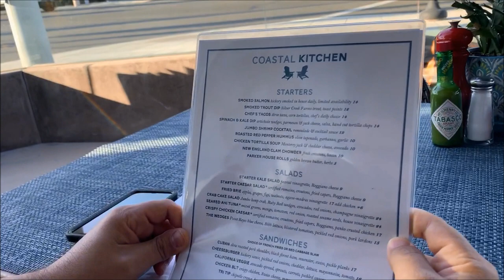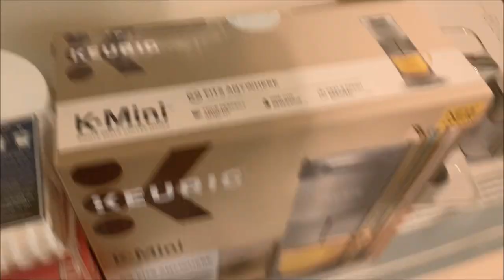A DAY IN MY LIFE AS A NEW AMPUTEE | FOLLOW ME AROUND | DANA POINT + COFFEE BAR SET UP (RONYRON)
Hi Guys,

In today's vlog I am taking you guys along as I am packing an order from my eBay store! I have a cute little eBay store where I sell mainly items from my closet (clothes, handbags, jewelry, accessories, shoes and more) if you'd like to check it out you can follow my Instagram page @thatsronyscloset an on my eBay store:

Later that day we drove to our favorite restaurant in Dana Point were we had amazing food and we enjoyed the beautiful view.
When we got back home, I started organized our new coffee bar and I made some amazing brownies (blondies) to bring to our awesome neighbors when we went to have lunch at their house.

Life is definitely different as a new amputee but I try to make the best out of it and I try to keep my life as normal as possible!

XOXO